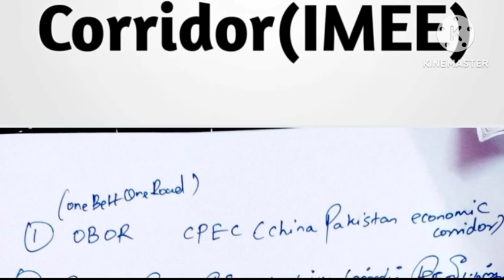G20|India Middle East Europe Economic corridor|china Pakistan economic corridor|One belt one road